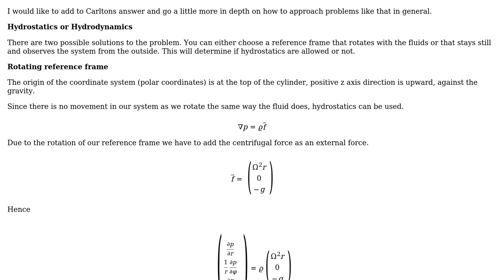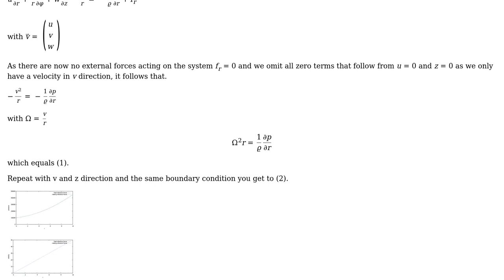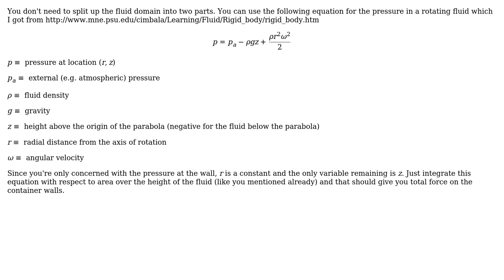Engineering: Force exerted on wall of a rotating cylinder filled with fluid (2 Solutions!!)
Engineering: Force exerted on wall of a rotating cylinder filled with fluid

With thanks & praise to God, and with thanks to the many people who have made this project possible! | Content (except music & images) licensed under CC BY-SA | Music | Images & others | With thanks to user user3496 user idkfa user ericnutsch user Carlton and the Stack Exchange Network Trademarks are property of their respective owners. You are responsible for your own actions.